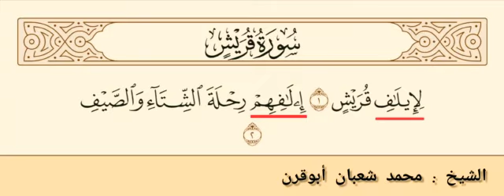19 - كلماتٌ قرآنية - الشيخ محمد شعبان أبو قرن